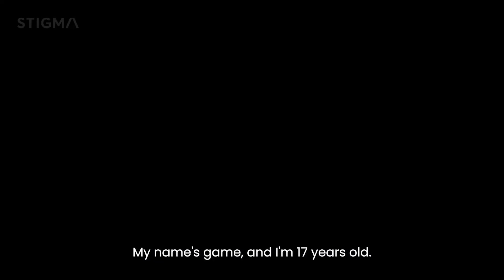Gabe - Depression and Anxiety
Gabe is a 17-year-old high school student and musician. As one of the only people of mixed race in his small town, he faced judgment and being stereotyped. Living with Anxiety and Depression led him to some life choices, he regrets, but in this vulnerable and brave testimonial he shares the impact his behavior had on him and his family and tells us some of the tools in the tool kit he has created to manage his mental health.